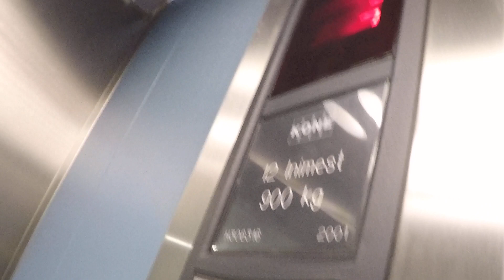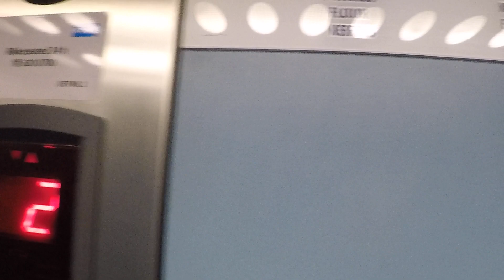Nice 2001 Kone MonoSpace MRL traction elevator @Sadamarket, Tallinn, Estonia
Note: Right door open button is actually door close button.
Location: Sadamarket, Tallinn, Estonia
Brand: Kone
Installed: 2001
Serial: H306316
Type: Traction
Floors served: 3: (1*, 2, 3)
Fixtures: Sigma
Capacity: 8 persons or 630 kg
Speed: 1.0m/s
Maintained By Kone
Inspected By Inspecta